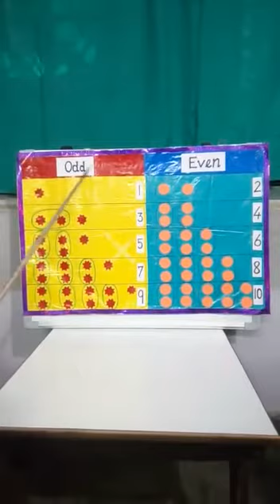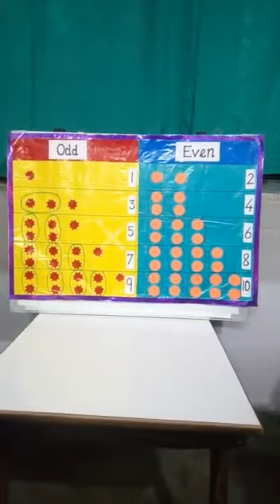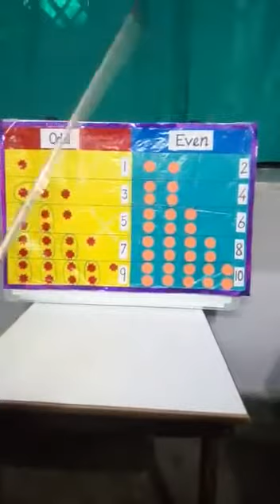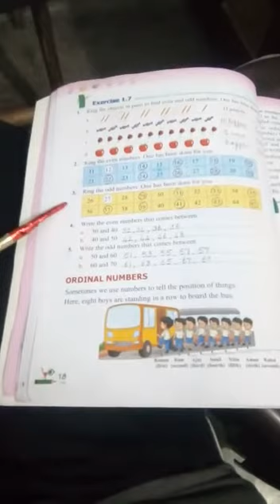Odd and Even Numbers(Class II-Maths)